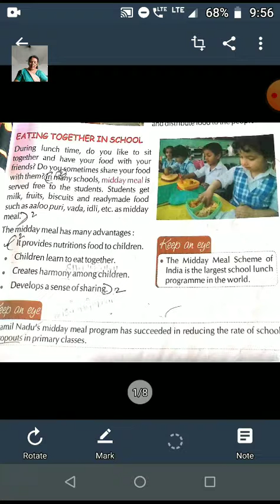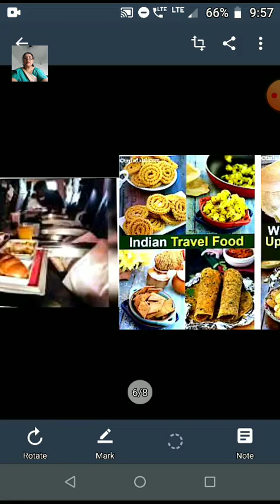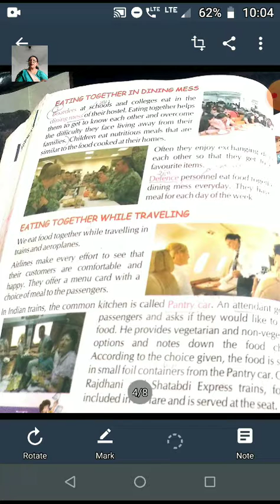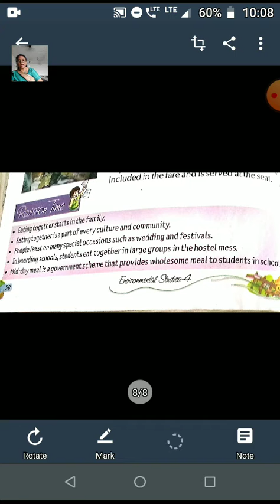Class 4 ch 9part 2 sub evs